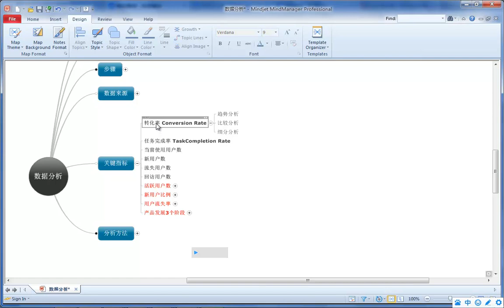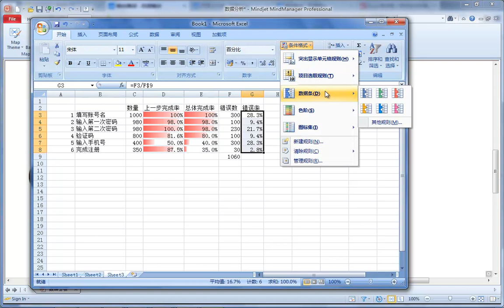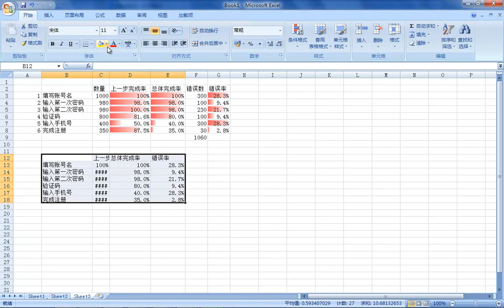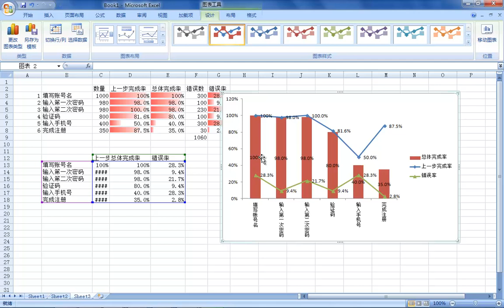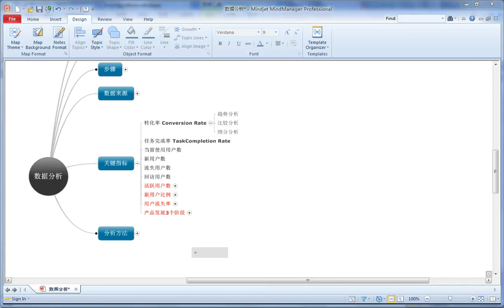数据分析7 关键数据 任务完成率